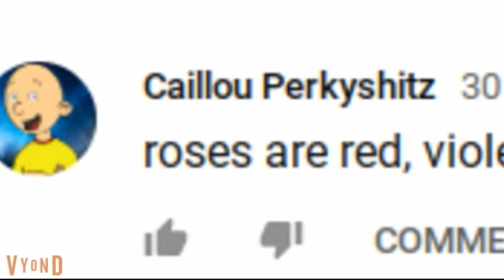Caillou: No Turning Back